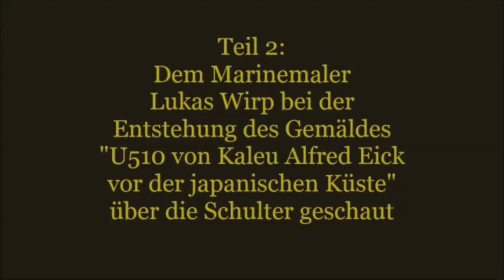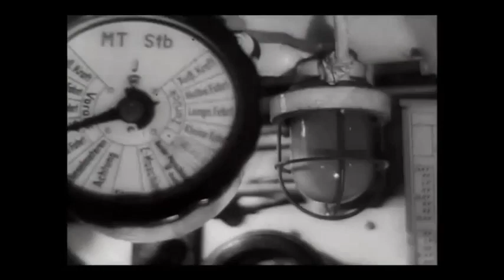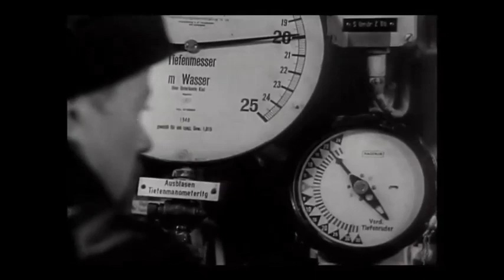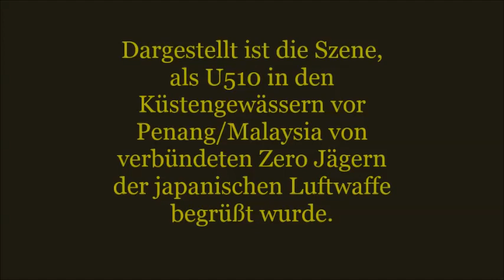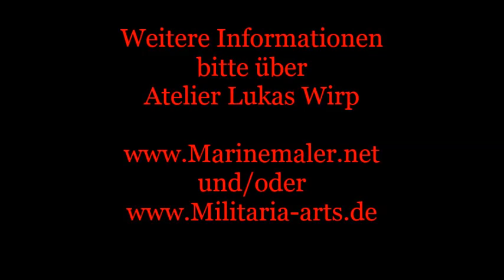Deutsche WK2 U-Boote - Originalfilmaufnahmen und Gemälde von Marinemaler Lukas Wirp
Deutsche U-Boote im 2. Weltkrieg.
Der Film besteht aus 2 Teilen.
1.Teil: Originalfilmaufnahmen der Boote im Einsatz
2.Teil: Die Entstehung und Signierung eines U-Boot Gemäldes von U510 und
         Kapitänleutnant / Ritterkreuzträger Alfred Eick